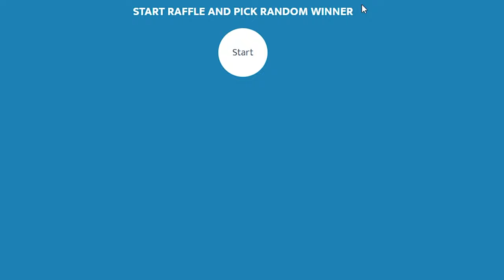Can we join Clan? | CS:GO Wingman Challenge (Only Scope Waffen) (+Giveaway)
Das Rentnerteam schlägt wieder zu. Warlyn und ich ballern die neue CS:GO Wingman Challenge! Wir dürfen ausschließlich Scope Waffen spielen (außer in der ersten Runde), man muss das Scope aber nicht zwingend benutzen. Ecos sind nicht erlaubt. Los gehts!

• Mein Epic Creator Code: DERDUMMBABBLER